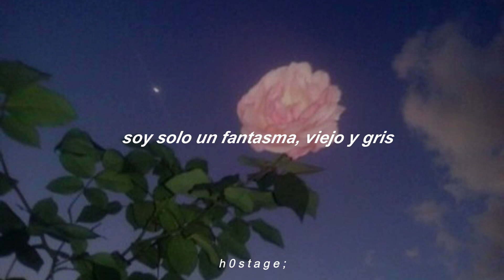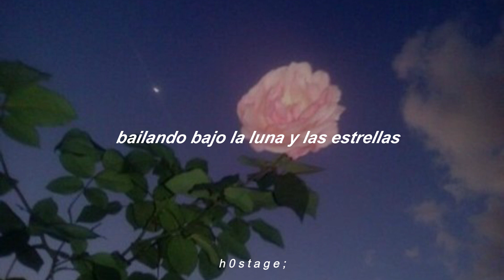The strange breed// Ye†axa;(sub esp)